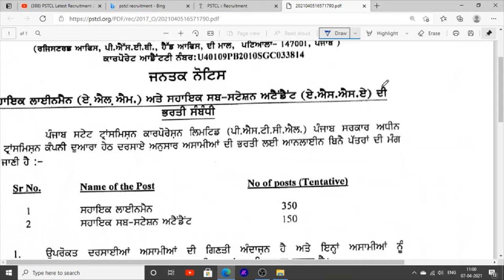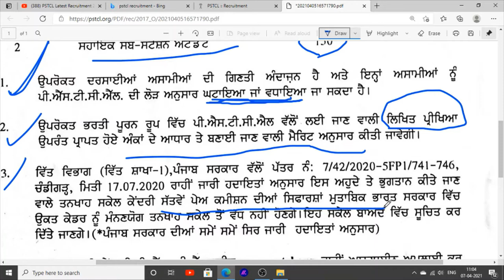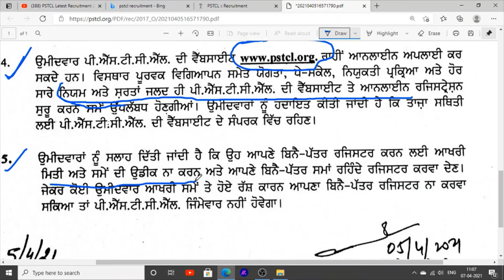Pstcl punjab jobs recruitment in punjab latest jobs news in PSTCL jobs vacancies 2021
Hello Friends This is a Informative Channel and This Video is Full Information About latest jobs news in pstcl jobs recruitment in punjab jobs vacancies line jobs in punjab pstcl department punjab jobs recruitment in psctl jobs vacancies 2021